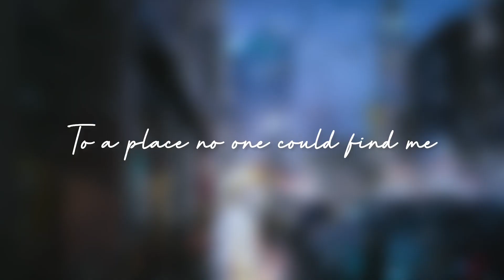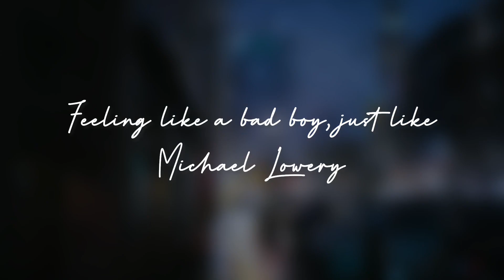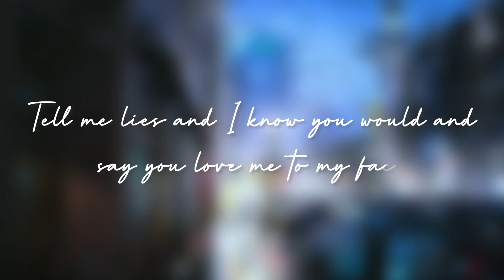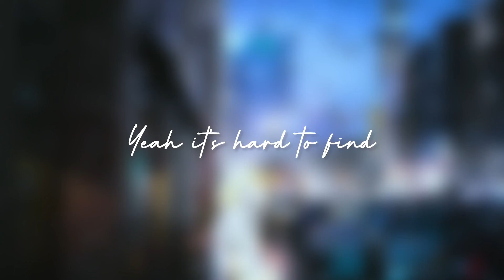CatAstrophe - Real (Lyric Video)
Lyrics and vocals from Medly